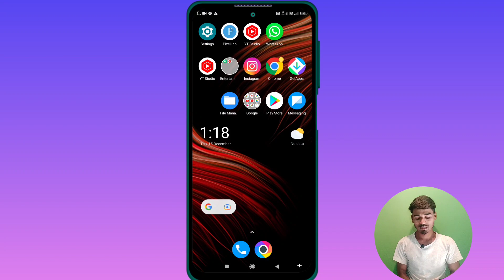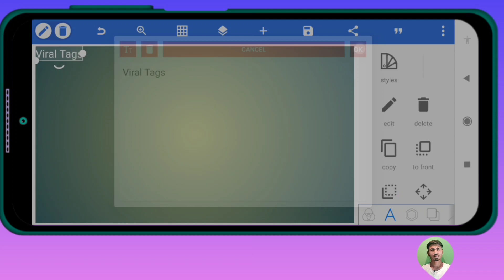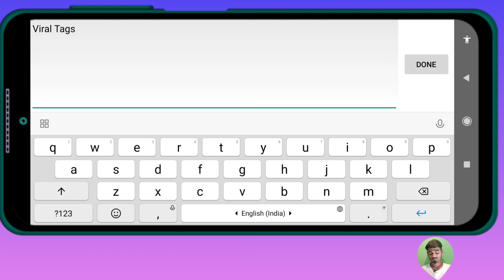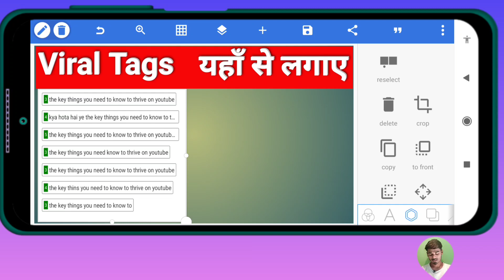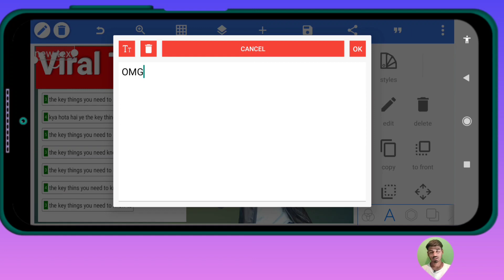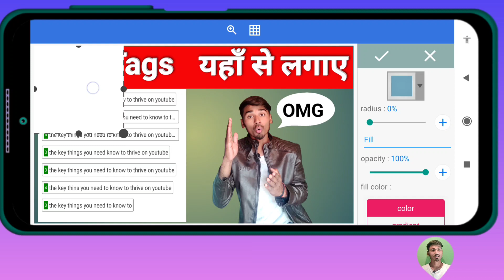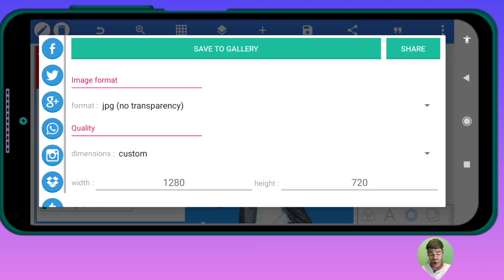thumbnail kaise banaye !! how to make clickable thumbnail on youtube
thumbnail kaise banate hai !! how to clickable thumbnail on youtube

Hello
    Doston Aapko mere  channel :- Shikha De Gyan, me bahut bahut swaagat hai !
Aap ko mere channel me, youtube se judi tips & tricks ke baare me jankari milegi!

 Doston mera name hai :- Pankaj Kumar

Mere channel ka name :-shikha De Gyan, hai Mera instagram name :-pa.nkajkumar7551,
Doston mera ek or channel hai jiska name :-pankaj pelam tricks,
hai niche link hai aap click kr ke dekh skte hai

android
for youtube video
thumbnail
youtube thumbnail
how to make thumbrnails for youtube videos

ARTIST

Actor by :-pankaj kumar
Camera man by:-dheeraj
Editing by:-pankaj